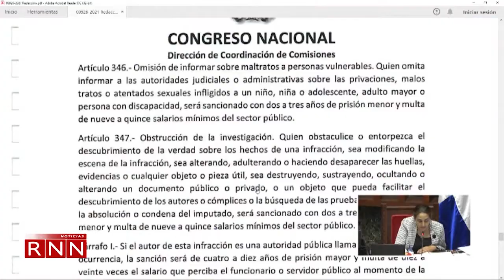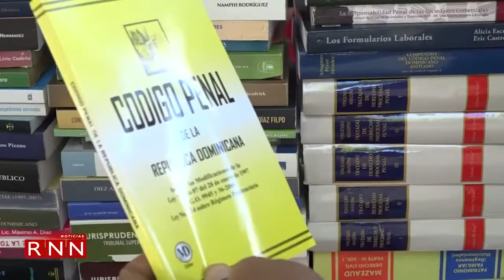Diputadas enfrentadas por las tres causales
El tema de las tres causales mantiene divididas a las diputadas, quienes las apoyan y las atacan, aunque el oficialistas y opositores garantizan que lograrán el consenso necesario para la aprobación del Código Penal.